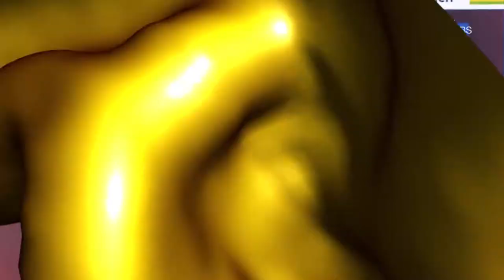OppyMedal - Michael Matthews (ACT) wins Sir Hubert 'Oppy' Opperman Medal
Michael Matthews (ACT) is celebrating an Oppy ‘triple crown’ after claiming three of the major honours at the 2017 Cycling Australia Awards in Melbourne on Friday 17 November.

Matthews, 27, was awarded the Sir Hubert 'Oppy' Opperman Medal & Trophy after being named the 2017 Australian Cyclist of the Year in front of 300 of Australian cycling’s elite.

In addition to the Road Cyclist of the Year award, the popular Canberran was also voted the 2017 JLT People’s Choice Award winner by thousands of Australian cycling fans.

“It is a huge honour in Australia to win the Oppy, it is something I have been dreaming about since I became a cyclist,” Matthews told Cycling Australia from his home in Monaco. “It is an unreal feeling (to win all three), I didn’t think it would happen so soon, but it is a reminder for me that it was a big year for me and Australian cycling.

“It means a lot that I can be among other excellent Australian cyclists who have won this award.”

In 2017, Matthews became just the third Australian to win the Tour de France green jersey, scorching to the sprinting honour with two stages wins.

At the Road World Championships, Matthews claimed the team time trial world title for Team Sunweb before winning road race bronze a few days later in the green and gold for the Australian Cycling Team.

“I started the season with mixed feelings as I went into a new team and you never know how fast will you adapt,” said Matthews of his debut in the black and white of the German professional team which saw him finish ninth on the UCI end of year rankings.

“But I feel so comfortable in my team which reflects on my results too.

“Unfortunately, the rainbow jersey didn't work out for me but I will keep fighting for it.”

It is the first Oppy Medal for Matthews who began cycling as a teenager with the Tuggeranong Vikings Cycling Club after his cycling talents were recognised at school.

“Thank you to Cycling Australia and the whole cycling community in Australia to making sure our sport is well promoted and supporting young talents as I was, as without their support I would never be professional cyclist,” said Matthews, who was quick to thank the support of his family and friends.

“To my coach Brian Stephens, my team and my wife. They put great amounts of efforts into fulfilling my dreams and I am so thankful for that.

“And to all my fans which stay with me no matter if they are good or bad results, they are always there to support me.

“It’s not the easiest sport, and it sometimes has more downs than ups, but its something I love doing and seeing appreciation from Australia makes it so worth it.”